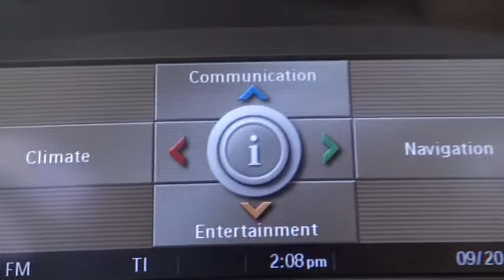2008 BMW 3 Series San Diego Oceanside Vista Escondido Encinitas 102175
2008 BMW 3 Series 335i - Stock#: 102175 - VIN#: WBAWB735X8P040798

Turbo! Dealer Maintained! BMW has outdone itself with this great-looking and fun 2008 BMW 3 Series. LOCALLY OWNED AND TRADED...THIS CAR CALLS OUT THE INDIVIDUAL IN ALL OF US...AWESOME PERFORMANCE AND THAT ATHLETIC LOOK THAT YOUR GOING FOR... It just doesn't get any better at this price! New Car Test Drive said, ...bottom line, the new 3 Series are great performers, impressive cars and techno tours de force... Consumer Guide Premium Compact Car Best Buy. Take a road, any road. Now add this car and watch how that road begins to look like a racetrack. And as much as it alters the road, the 3 Series transforms its driver.Mossy moves you...888-846-0673